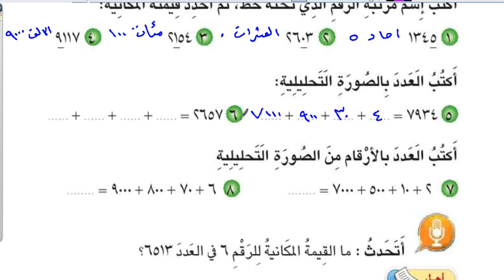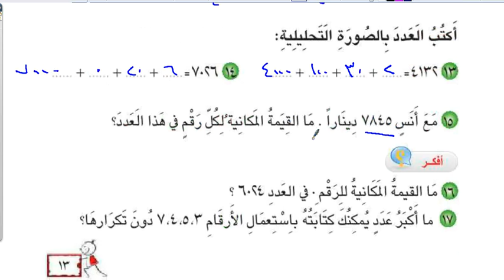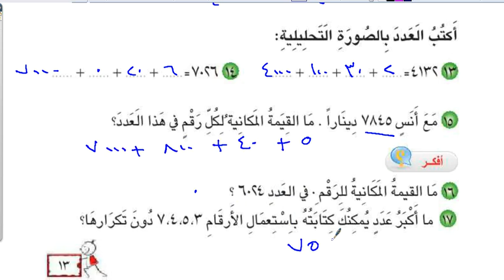حل تمرينات الاعداد حت 9999 ص 12 رياضيات للصف الثالث الابتدائي 2025